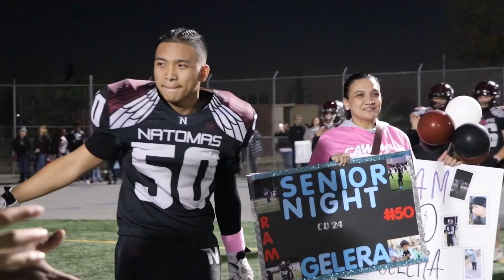NTV Announcements - November 1, 2023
In this episode, we take a look at football and cheerleading, senior night, stump students and staff with a simple question, and deliver the most important announcements of the day.